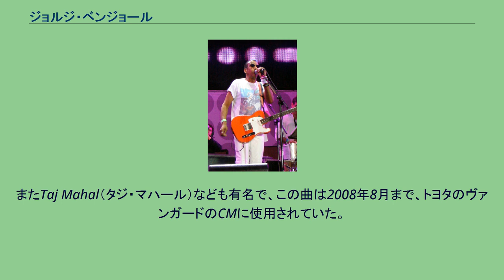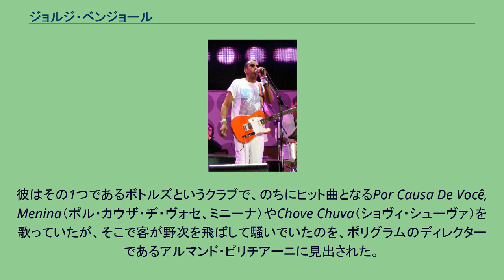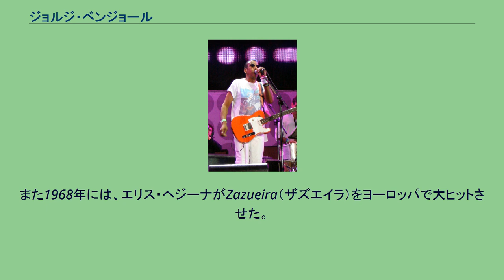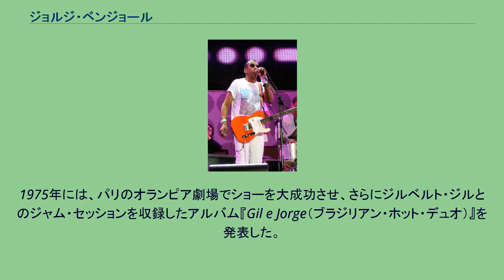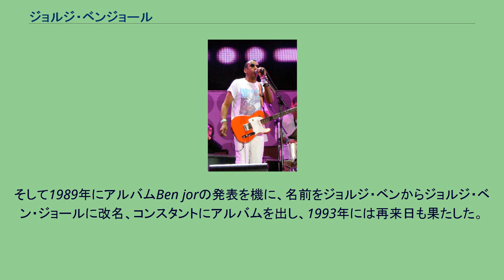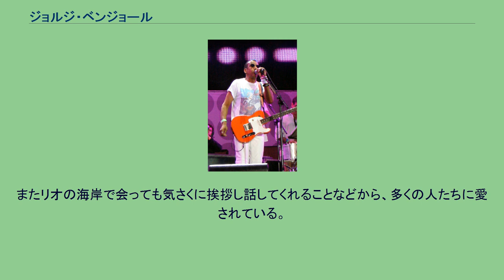ジョルジ・ベンジョール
ジョルジ・ベンジョール（Jorge Ben Jor、 本名：Jorge Duílio Lima Menezes、ジョルジ・デュイリオ・リマ・メネゼス、1945年3月22日 - ）はブラジルリオデジャネイロ出身の歌手でギタリスト。
サンバにソウル、ファンク、ロックを取り入れた、サンバ・ホッキ（Samba Rock, サンバ・ファンキ、サンバ&ソウルなどともいう）のスタイルを確立したミュージシャンとして知られ、ブラジルでは知らない人はいない。
人種や老若男女問わず広く一般大衆に好まれ、ブラジル人（特にカリオカ）は彼の曲をよく口ずさむほどである。
彼の作曲で知られる楽曲に、セルジオ・メンデスのヒット曲としても知られるMas Que Nada（マシュ・ケ・ナダ）がある。
またTaj Mahal（タジ・マハール）なども有名で、この曲は2008年8月まで、トヨタのヴァンガードのCMに使用されていた。
初期はエチオピア人である母方の姓からジョルジ・ベンと名乗っていたが、後に1989年のアルバム"Ben jor"より、ジョルジ・ベン・ジョールと改名した。
ベンジョール（Benjor）と表記されることもある。
父親のアウグストは港湾の労働者で、エスコーラ・ジ・サンバ・アカデミコス・ド・サルゲイロのメンバーであり、またビスポ地区にあるブロコ・カルナヴァレスコ・コメタス・ド・ビスポの創立者であった。
母シルヴィアはエチオピア系移民のブラジル人である。
彼は少年時代から、父親の見よう見まねでサンバに親しみ、打楽器を叩いていた。
その後次第にギターも弾くようになり、17歳の頃には一般的なカリオカ（リオっ子）として音楽とサッカーに親しんでいたという。
特に少年期はフラメンゴのジュニアクラスの選手だった。
これらから、今でも彼はサンバはサルゲイロ、サッカーはフラメンゴのファンとして知られる。
18歳で兵役を終えると、音楽の道へ進むようになり、コパカバーナ地区ドゥヴィヴィエール街のナイトクラブが集まる場所であり、またボサノヴァ誕生にも大きく影響した有名なベコ・ダス・ガハーファス（酒瓶の袋小路）でプロとして出入りするようになる。
彼はその1つであるボトルズというクラブで、のちにヒット曲となるPor Causa De Você, Menina（ポル・カウザ・ヂ・ヴォセ、ミニーナ）やChove Chuva（ショヴィ・シューヴァ）を歌っていたが、そこで客が野次を飛ばして騒いでいたのを、ポリグラムのディレクターであるアルマンド・ピリチアーニに見出された。
1963年、コンチネンタル・レーベルでシングル盤のMas Que Nadaを発売。
その直後、フィリップス・レーベルでSamba Esquema Novo（サンバ・エスケーマ・ノーヴォ、訳：サンバ新体制）を発売、2ヶ月で10万枚を越すセールスを記録した。
このことから、エリス・ヘジーナ司会の「オ・フィーノ・ダ・ボサ」や、ブラジルの大人気歌手であるホベルト・カルロスの「ジョーベン・グアルダ」といったテレビ番組にも出演した。
しかしこれらはまだ彼の人気が爆発的なものにはならなかった。
1966年、アメリカで2年前から活動していたセルジオ・メンデスが"セルジオ・メンデス&ブラジル66"というユニット名で、彼のMas Que Nada（マシュ・ケ・ナダ）やChove Chuvaを取り上げ、録音。
マシュ・ケ・ナダが、ポピュラー・チャートでも大ヒットとなったことから、彼の名前がアメリカや日本など世界的にも知られるようになっていった。
また1968年には、エリス・ヘジーナがZazueira（ザズエイラ）をヨーロッパで大ヒットさせた。
翌1969年、ファンであるフラメンゴの優勝を祝って彼が作曲したPaís Tropical（パィス・トロピカル、訳：熱帯の国）がブラジルでも大ヒットした。
この数年で彼をとりまく環境が一気に動いた。
1970年代に入ると、彼はヨーロッパツアーに出かけ、先のエリスが歌ったヒットによりパリなどでも熱狂的に迎えられた。
また1972年には日本公演も行う。
まだ彼の名前は日本では知る人ぞ知るという程度であったが、バックバンドのトリオ・モコトーを従え、2月18日の大阪に続き、21日の東京の日比谷公会堂で行われたショーに出演。
この時の会場は招待客を含んでいたが、彼とトリ...